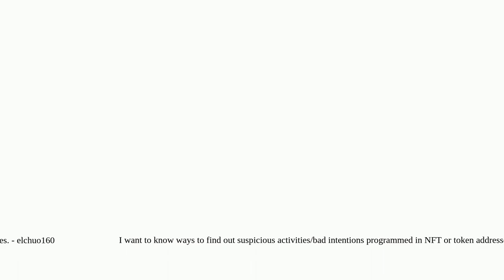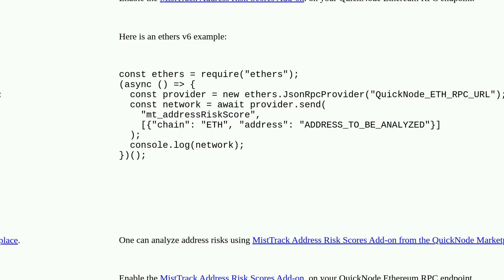Ethereum: Is there a way/tool to check if an NFT or token address is malicious?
Is there a way/tool to check if an NFT or token address is malicious?

A special thanks goes out to the community

  tools nft